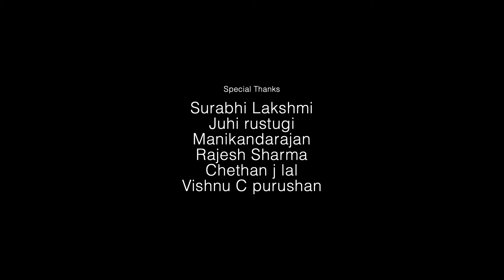Raven | Adarsh Kumar Aniyal | Thousand Stories Production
Raven - A figurative music video created by Adarsh Kumar Aniyal - is the voice of the oppressed, who are being denied their freedom and life by the ruling class. The album features folklore artist Ambujakshan in the lead role.

Directed by : Adarsh Kumar Aniyal
Producers:
Saleesh Padmini Subramanyan
Pramodh Vazhoor
Rajesh Nethaji

DOP : Nideesh Veka
Editing : Rizal Jainy
Art director : Vishnujith Ajith
Chief associate director : Prabhullas
Production Designer : Sabeer Azhikodu
Music Label : Bodhi Silent Scape

The copyright of this video and this audio recording is owned by Bodhi Silent Scape.